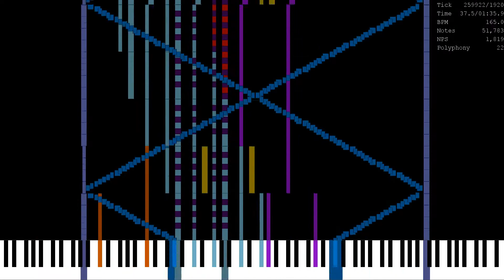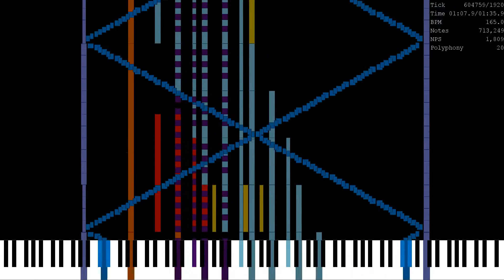BPM Madness Black